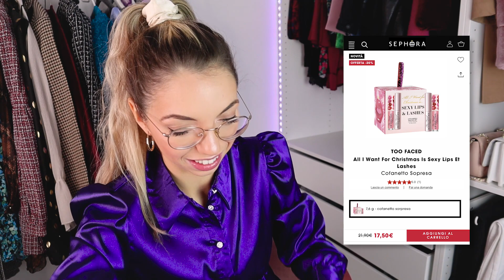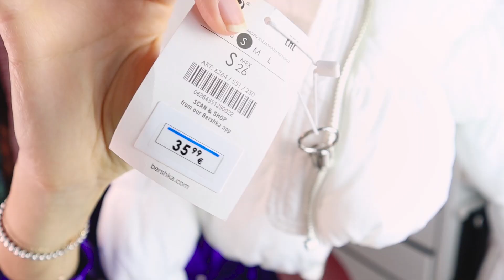TRY ON HAUL BERSHKA, SEPHORA 👗😍 | Carolina Chiari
Nuovo try on HAUL di Bershka e Sephora! Ho trovato cose bellissimee ✨
Spero vi piaccia questo video,
Carol ♡